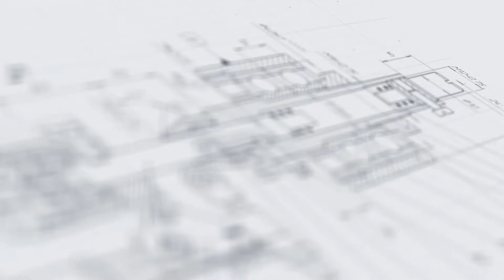Полуавтоматическая линия розлива и этикетировки жидких БАДов «Мастер»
В данном видео показана работа полуавтоматической линии розлива и этикетировки жидких БАДов «Мастер»

Описание:

Широкоуниверсальная линия разработана с учетом всех особенностей упаковки жидких продуктов в цилиндрические емкости объемом 50/150/250/500 мл. Линия состоит из двух функциональных участков — дозирования и этикетирования, которые объединены транспортерной системой. В данной модели все процессы выполняются автоматически, вручную лишь производится укупорка тары крышками.

Узел розлива представлен двухсопельным перистальтическим насосом, каждый из которых регулируется отдельно. Высокоточный аппликатор AURO-500 ровно наносит круговые этикетки на тару, после чего лейблы разглаживаются обкатчиком. Для выгрузки готовой продукции предусмотрен вместительный накопительный стол.

С более подробным описанием данного оборудования Вы можете ознакомиться на нашем сайте по ссылке

Характеристики:

Отрасль: Косметика, Комплексное оснащение фармацевтического производства, Пищевое производство, Ветеринария, Другие отрасли промышленности;
Производительность (на флаконах 150мл), шт/час, до: 800;
Дозировка, мл: 50/150/250/500;
Количество дозирующих насосов, шт.: 2;
Модель перистальтической головки: KZ-25;
Тип этикетки: Самоклеящаяся круговая;
Диапазон высоты этикетки, мм, до: 84;
Тип аппликатора: AURO-500;
Тип транспортера: Пластинчатый нержавеющий;
Габариты (этикетировщика), мм, не более: 1800×1150×1150;
Габариты (дозатора), мм, не более: 2250х1050х1570;
Габариты (стола ТДМ), мм, не более: 1050×1050×1050;
Напряжение, В/Гц: 220/50;
Потребляемая мощность, кВт, до: 2;
Масса, кг, не более: 400;
Давление сжатого воздуха, МПа: 0,6-1,0.